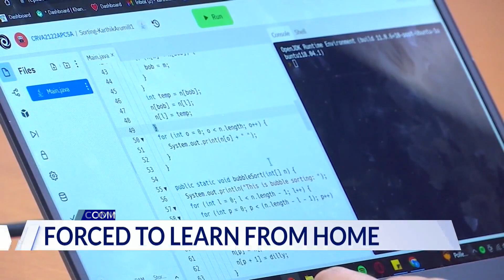Top Stories from DC News Now at 4 p.m. on August 25, 2023